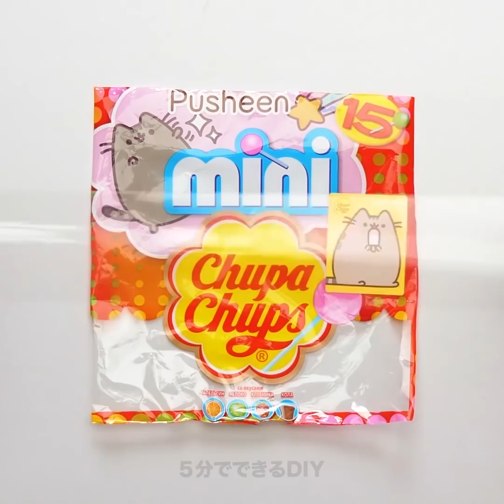シンプルで素敵な料理のライフハック！使えるトリックやDIYデコ、アイデアや簡単なレシピも！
絶対気にいる！キャンディーのアイデア

パパッとできて簡単なレシピって好きですよね？今回はそんなアイデアを大特集！ぜひ試していただきたい！先ずは、簡単なレシピから！コーラのゼリーです。ゼラチンとコーラを混ぜて型に入れて冷蔵庫へ。

お子様にも大人にも楽しめる、オレオクッキーのレシピ、オレオアイスはいかがですか？ぜひこちらのレシピを試して、コメント欄で結果を教えてくださいね！

スイカゼリーは見た目も素敵で、パーティーにぴったり！赤いゼリーとスイカをご用意ください。動画のやり方を参考にしてくださいね！パーティーのいいアクセントになりますよ！

亜種まろは本当に美味しいですし、いろいろなデザートに使えますよね。今回は完璧な朝食のレシピをご紹介！その名もマシュマロトースト！とっても簡単なんです。パンをベーキングトレイの上に乗せて、チョコレート、それを覆うようにマシュマロを置きます。ゆっくり４０分ほど焼いてくださいね。

さらに！簡単なカップケーキのデコレーションの仕方もご紹介！

ボーナスとして、キャンディーバーを使ったデコレーションもチェックしてくださいね！

手作りキャンディーアイスキャンディー、巨大ペロペロキャンディなどなど、デザートのアイデアがたくさん！巨大ペロペロキャンディーは、透明のクリスマス用オーナメントをケースに使って作りましょう！ケースの中にキャンディーを詰めていくだけ！お子様も楽しんでやってくれるはず！

素敵なギフトにもなりますよね。

美味しいスプライトのキャンディーはいかがですか？とっても簡単なんです。ボウルにスプライトを注いで、緑のフードカラーとゼラチンを入れます。それを型に入れて、凍らせます。

00:09コーラーゼリー

00:45オレオのアイスクリーム

02:19チョコレートのデコレーション

05:26スプライトのペロペロキャンディ

10:41巨大ペロペロキャンディ